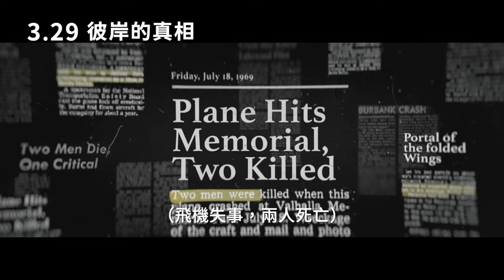【彼岸的真相】After Death ｜中文正式預告 ｜03.29 揭開奧秘｜三立娛樂星聞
★訂閱【女孩要幹嘛】甜寵浪漫戲劇看到飽